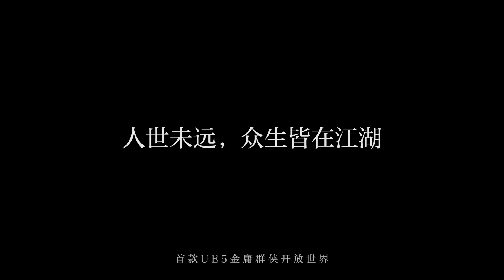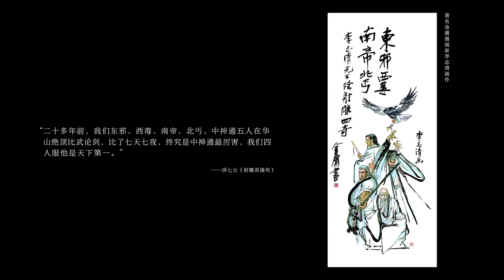Code: To Jin Yong - SPARK 2022 (TENCENT) Trailer Official